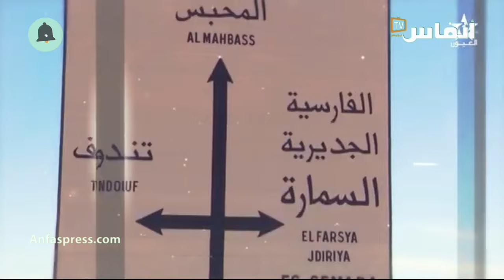من تكون رئيسة جماعة المحبس الحدودية مع مخيمات تندوف؟